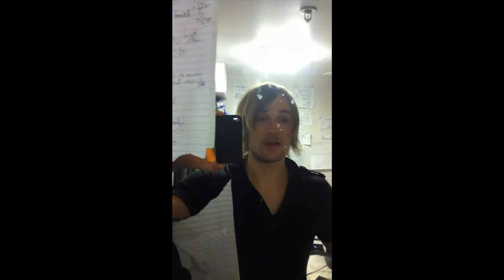P@ulE Rock of Ages Blog- 1st week of June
Paul Wandtke has officially made his Broadway debut this year drumming for the hit musical ROCK OF AGES and this page is dedicated to P@ulE's experience, be sure to follow his daily blog

Random ROA video clips in no particular order whatsoever